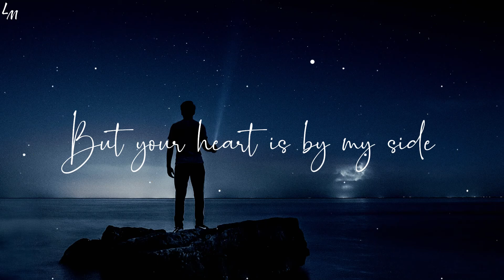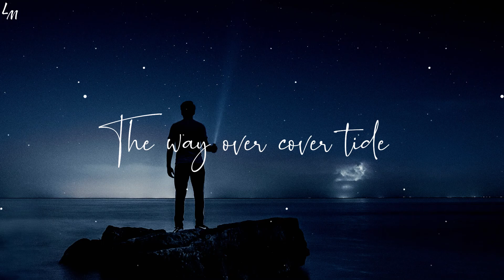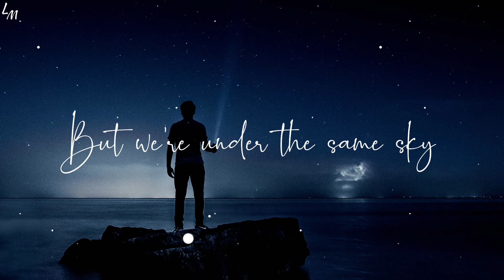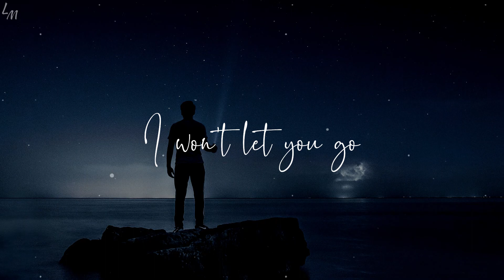Kosling, Tim Loren & Robbie Rosen - Let You Go (Lyrics)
Kosling, Tim Loren & Robbie Rosen - Let You Go

Lyrics 🎶🔊🎤

[Verse 1]
We might be halfway
Across the world tonight
Seperated by distance
But your heart is by my side

[Pre-Chorus]
I wish you could be here with me
Together's the only thing that need
And I'll wait here forever
'Cause I still believe

[Chorus]
I think of the memories we've made
We talked to my body won't stay awake
And vow I don't have you right here
The home

[Verse 2]
Oceans between us
The way over thunder tide
A few thousand miles
But I lost to burn so bright
I wish you could let in arms
I grab your open as we watch the stars
But we're under the same sky
Although we're apart

[Chorus]
I think of the memories we made
Then talk to my body won't stay awake

Picture credits: Photo by 📸 Warren Wong on Unsplash

If you Love your time with us, Please don't forget to Press that Bell🔔 Icon,
You'll not miss our Next One😊.